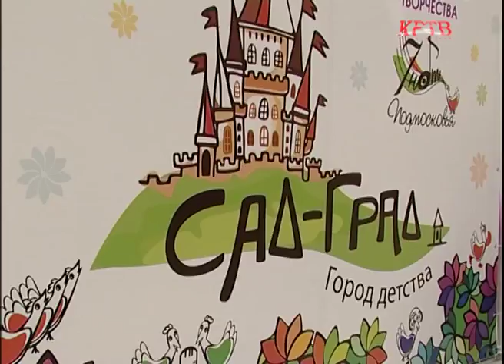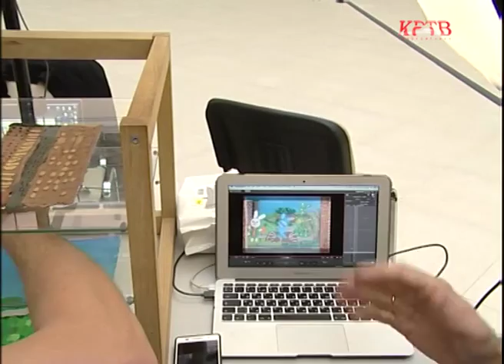КРТВ. Красногорцы осваивают азбуку анимации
Более тридцати работ прислали жители на конкурс «Я люблю Красногорск», который стартовал в сентябре. Итоги подведут только в следующем месяце, а пока участникам фотосостязания предлагают принять участие в мастер-классах. Первый – по анимации, уже состоялся в бизнес-центре «Красногорск плаза».